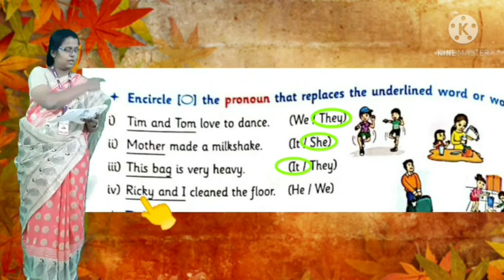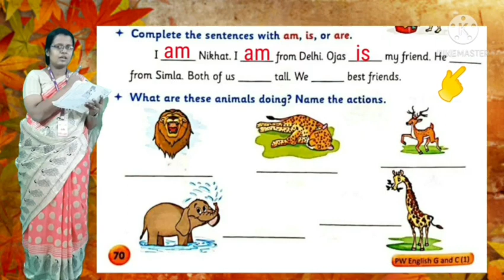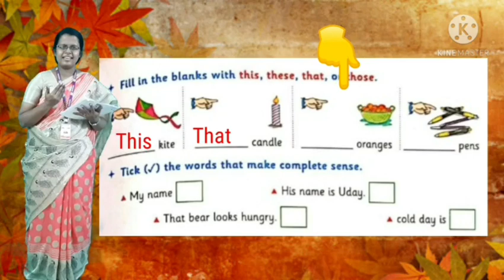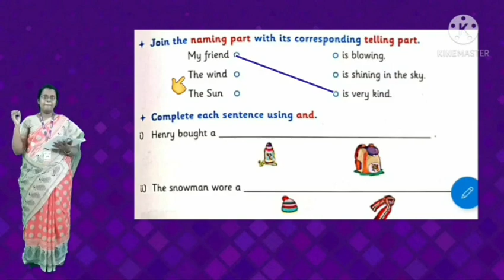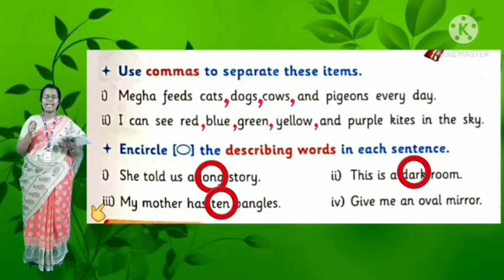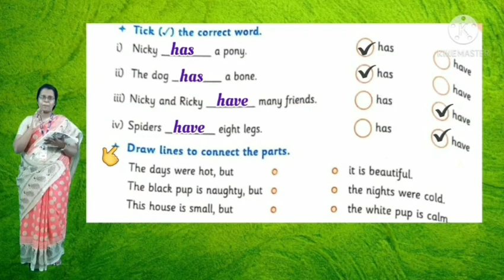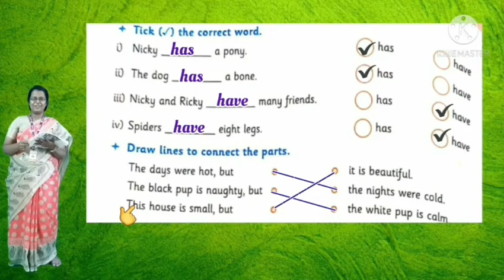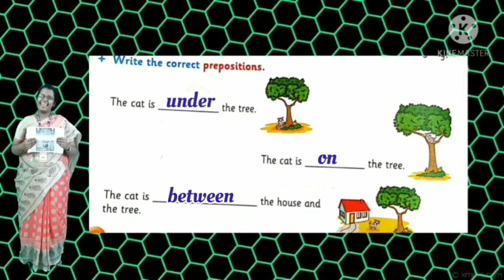Class- I English (09.03.21)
Std I-  *Subject : English*

👩🏻‍🏫 Topic - Review And Evaluate

👩🏻‍🏫 This video explains  in detail about the topic Review and Evaluate.

🔖 Recap.